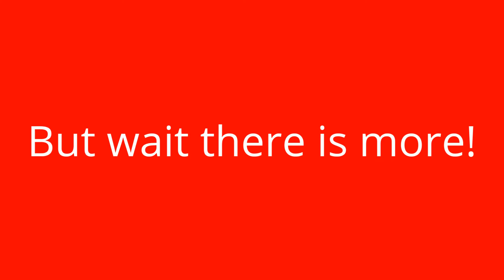Pinhead Larry Show Episode 2: Such News